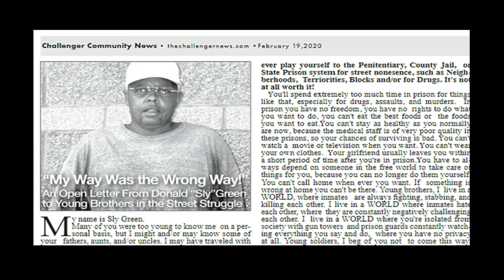street kingpin$ stories: DONALD (SLY) GREEN BUFFALO NY STREET KINGPIN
donald (sly) green buffalo ny street kingpin